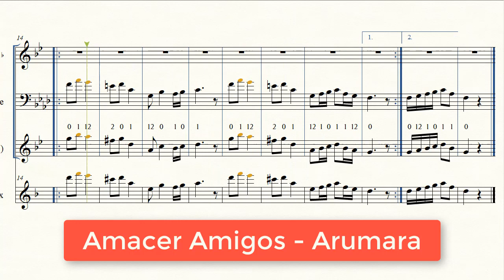(Partitura Trompeta Morenada) 💃Amanecer Amigos - Arumara🎺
Letra y Partitura de la morenada "Amanecer Amigos" del grupo Arumara

Letra:

Llegando noviembre ya no estoy triste
Vuelvo a la morenada
Poncho de vicuña el moreno viste
Esto si es felicidad

Para olvidar las penas de amor
Bailo en el carnaval
En la gran central

Somos amigos de corazon
En el carnaval
Viva la central

Arriba las copas
K'aj salud amigos
Cerveza casacho
Amanecer amigos

Arriba las copas
K'aj salud amigos
Cerveza casacho
Amanecer amigos